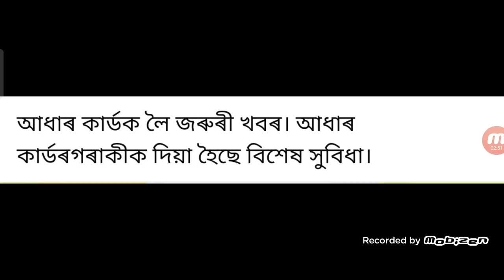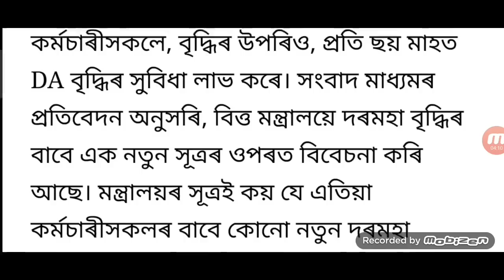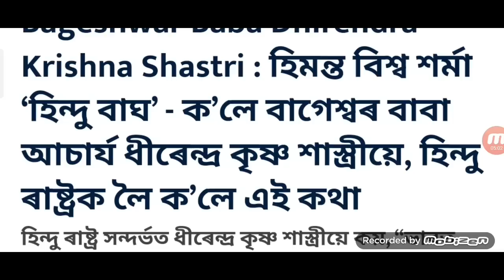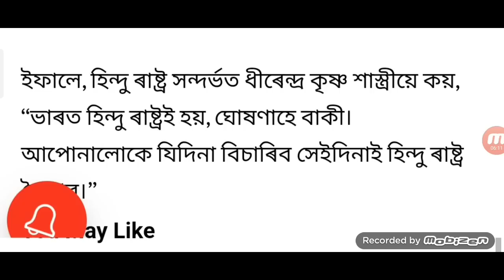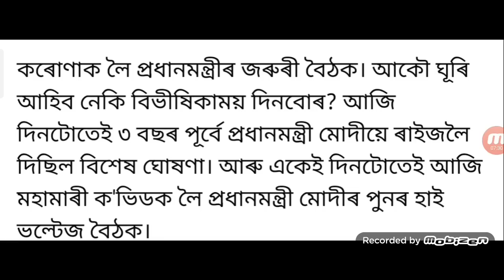চৰকাৰে ৩৯ ঘোষণা / চাকৰিয়াল ৬.১২ DA অৱসৰ বয়স ৬৩